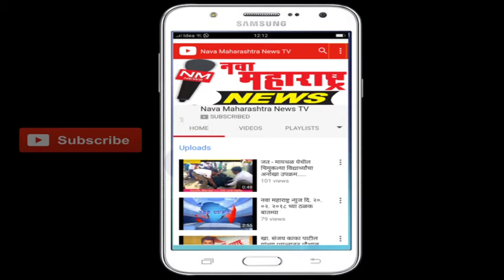पेठवडगाव – महापालिका, नगरपालिका, नगरपंचायत कर्मचार्यांना सातवा वेतन आयोग लागू : नवा महाराष्ट्र न्यूज